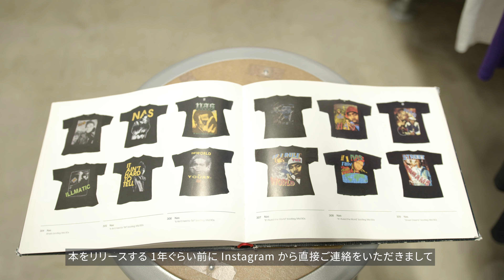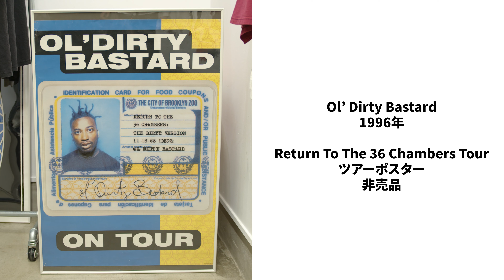HYPE流・古着屋探訪 vol.2 /小木"Poggy"基史 & HBJP編集長・阿部勇紀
ファッションキュレーター 小木"Poggy（ポギー）"基史とハイプビースト編集長の阿部勇紀が、都内周辺の古着屋を巡り、独自の視点から注目アイテムをセレクト。第2弾となる今回は、COMME des GARÇONS（コム デ ギャルソン）とYohji Yamamoto（ヨウジヤマモト）のアーカイブに特化した横浜の『ONtheCORNER（オンザコーナー）』からスタートし、ラップTシャツに代表されるカルチャー色の強いヴィンテージアイテムを多数取り揃える東京・原宿の『PORTRATION（ポートレーション）』を訪問した。

1:08
ONtheCORNER
5:55
PORTRATION